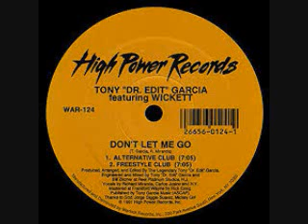Freestyle Frankie Reyes Latin Lover master mix 2019 BY DJ Tony Torres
A Freestyle Latin Lover Frankie Reyes Mater mix Like and subscribe for everyday freestyle mixes plus house disco dance doo wop old school and more. Thank you for your request.and the music.God bless.BY The Notorious DJ Tony Torres